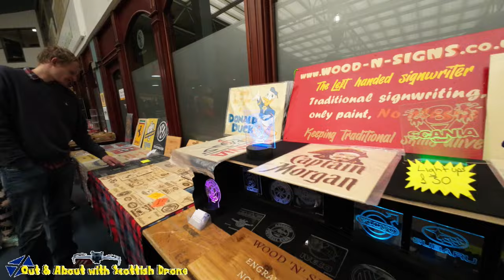grampain truckshow 2024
hello youtube viewers yes after a long break we are finally back doing our videos and vlogging, last staurday we was at grampian truckshow
outside inverurie the truckshow was on from the 27th and 28th april